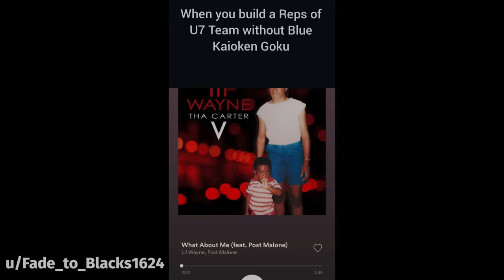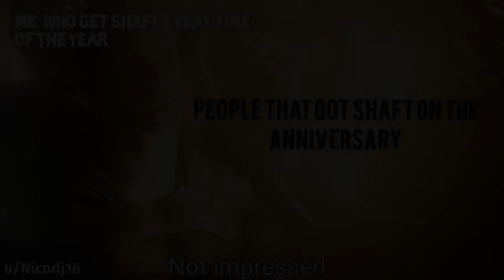DOKKAN BATTLE MEME COMPILATION V50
dbz, meme, memes, dokkan memes, funny, dank, fresh, moments, perfect timing, best, ost, 7 year anniversary,

50th COMPILATION!